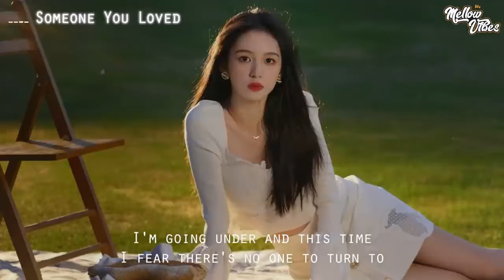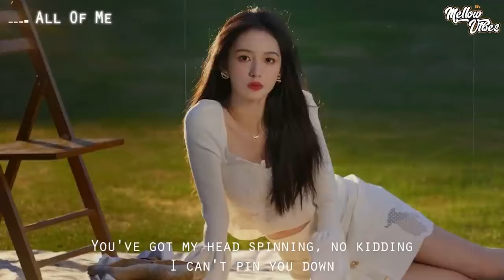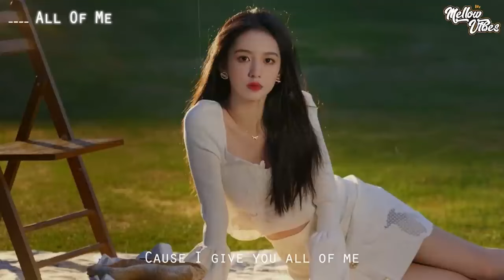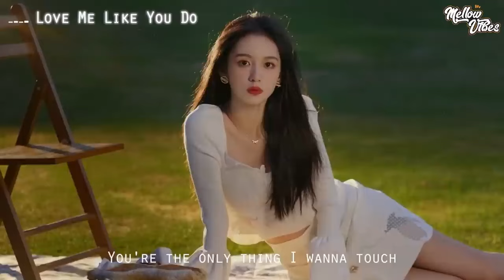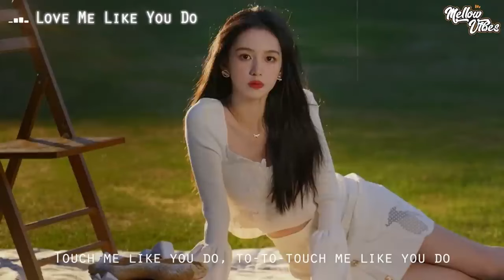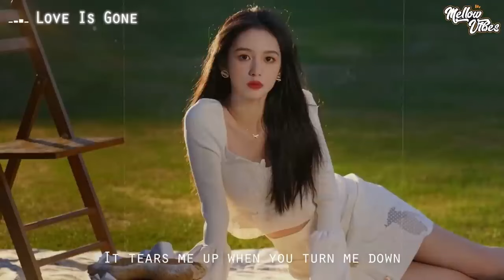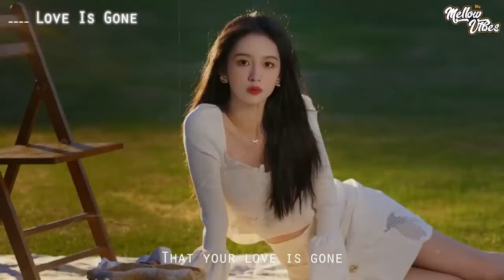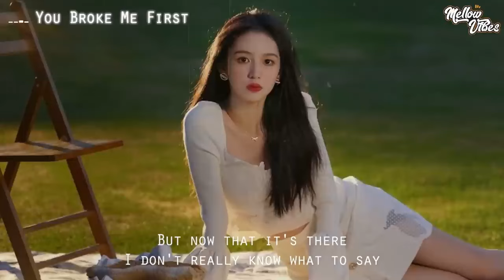Someone You Loved ♫ Sad songs playlist for broken hearts ~ Depressing songs that will make you cry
Tracklist:

00:00 Someone You Loved - Benlon, Pop Mage
03:05 Let Her Go - lost. & Honeyfox & Pop Mage
06:32 Dusk Till Dawn - Benlon, Pop Mage
10:15 Let Me Down Slowly - Honeyfox, lost., Pop Mage
13:48 All Of Me - Benlon, Pop Mage
18:54 Easy On Me - lost., Pop Mage
22:35 Shallow - Veronica Bravo, lost., Pop Mage
26:03 I Love You 3000 - Mingue, lost. & Pop Mage
29:26 Love Me Like You Do - lost., Pop Mage
32:53 Stay - Shiah Maisel, lost., Pop Mage
34:54 Unstoppable - Honeyfox, lost., Pop Mage
38:14 Infinity - Hannah Gracelynn, lost., Pop Mage
41:26 Flowers - V.GIRL, lost., Pop Mage
44:40 Arcade - Hannah Gracelynn, lost., Pop Mage
47:44 Love Is Gone - Zelli King, lost., Pop Mage
50:41 Another Love - Caravn, lost., Pop Mage
53:49 Stereo Love - lost., Veronica Bravo, Pop Mage
55:58 Glimpse of Us - Veronica Bravo, lost., Pop Mage
58:48 You Broke Me First - Honeyfox, Pop Mage
01:01:48 abcdefu - Honeyfox, lost., Pop Mage

© Mellow Vibez - Magic Music